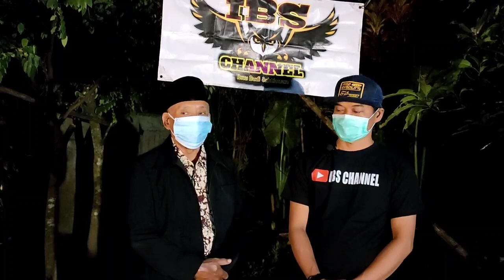Petaka Tanah Warisan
IBS CHANNEL Team

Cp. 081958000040